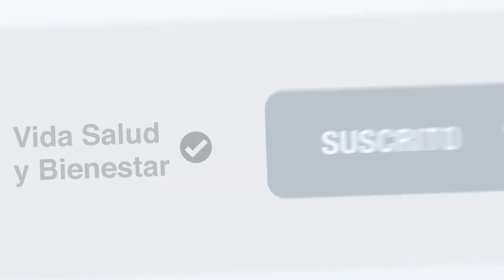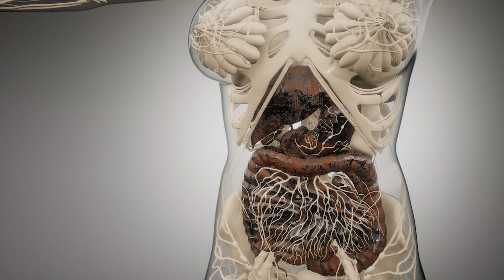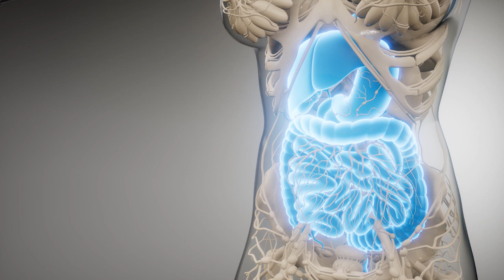Hierve Cáscaras de Piña por 5 minutos y no querrás usar otra receta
La piña es una de las frutas tropicales más populares y consumidas en el mundo, gracias a que es muy saludable ya que contiene grandes antioxidantes, vitaminas y minerales. Sin embargo, al consumirla solemos quedarnos con el interior y desechamos por completo su la nutritiva cáscara de piña.  Ahora conoce algunos de sus beneficios:
Mejora la digestión, gracias a sus propiedades diuréticas ayuda a combatir el estreñimiento.
Es rica en fibra y polifenoles que ayudan a depurar y desintoxicar el cuerpo de forma natural. Además de reducir el colesterol, es un diurético natural que reduce la retención de líquidos y ayuda a eliminar la grasa corporal, así que es perfecta para perder peso. Reduce los efectos negativos del colesterol en las arterias y depura la sangre.
Posee bromelia, un poderoso antioxidante que funciona como un antiinflamatorio natural. Con lo que ayuda a tratar las lesiones deportivas y relajar los músculos.
Disminuye el estrés y la tensión, gracias a que sus enzimas producen una sensación tranquilizante.
¿Cómo preparar té de cáscara de piña? Si nunca lo has hecho, te comento que es muy sencillo, solo debes conseguir la cáscara fresca y retirar alguna parte que esté demasiado vieja y listo.
Ingredientes:
1 litro de agua
¼ kg. De cáscara de piña
Primero lava bien la cáscara, luego ponemos a hervir el litro de agua y cuando empiece a hervir agrega la cáscara de piña, Deja que hierva por otros 5 minutos. Cuela y sirve sin endulzar.
Es importante resaltar que los efectos de la cáscara de piña pueden variar, en algunos casos puede provocar reacciones como alergias, por ello es importante consultar a un especialista antes de añadirlo a tu dieta si sospechas o si sabes que eres intolerante a alguna enzima o sustancia en particular.